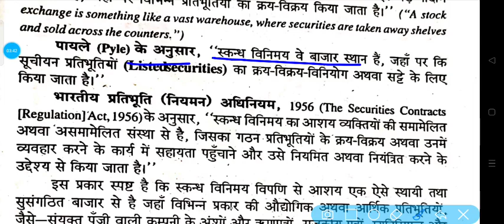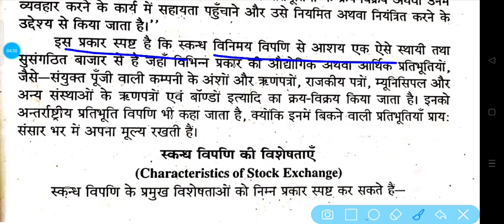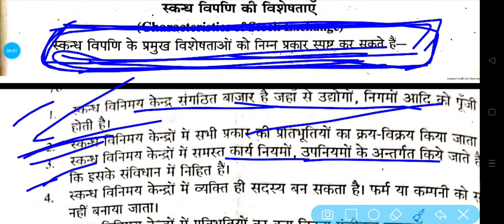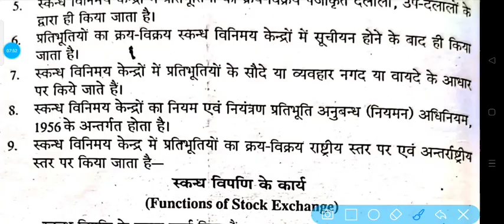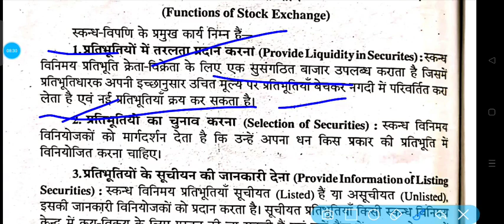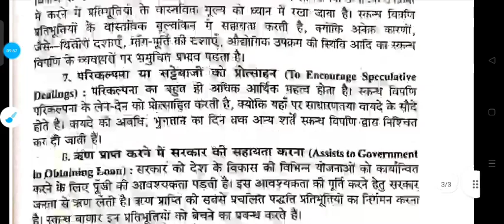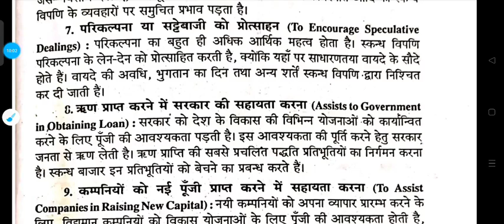lnmu bcom part 3 financial management vvi question स्कंध विपणि से आप क्या समझते हैं एवं उनके कार्य?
lnmu b.com part 3 financial management vvi question | प्राथमिक एवं द्वितीयक बाजार में अंतर एवं कार्य

lnmu bcom part 3 financial management vvi question जोखिम से आप क्या समझते हैं?जोखिम से कैसे बचें?

lnmu bcom part 3 financial management important question 2022 bcom part 3 financial management vvi q
whatsapp group link :- Follow this link to join my WhatsApp group
Lnmu Bcom Part 3 Financial Management  for 2022 exam || bcom part 3 financial management || fm

part 3 fm vvi question
financial management viral question
financial management question out
lnmu part 3 fm important question for 2022 exam
lnmu b.com part 3 financial management guess question 2022 exam